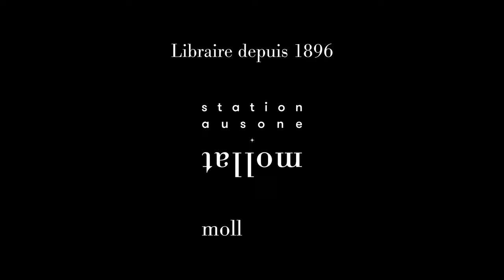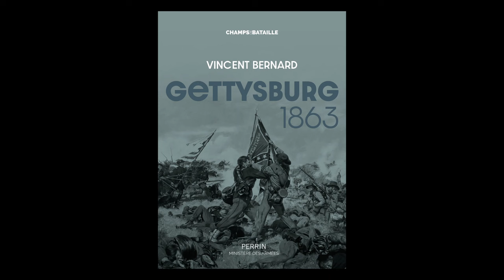Vincent Bernard - Gettysburg, 1863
A l'occasion du 26ème "Rendez-vous de l'Histoire" à Blois, Vincent Bernard vous présente son ouvrage "Gettysburg, 1863" aux éditions Perrin.